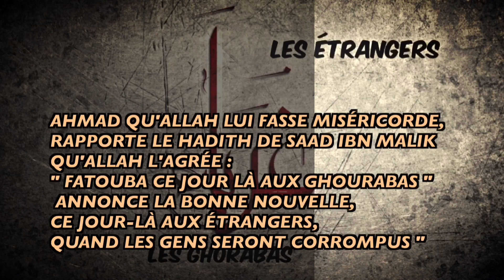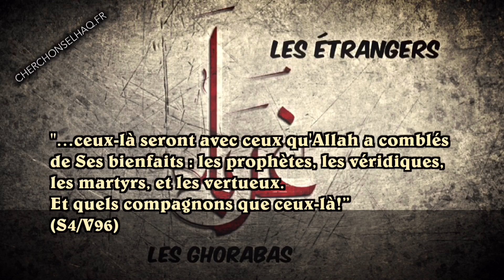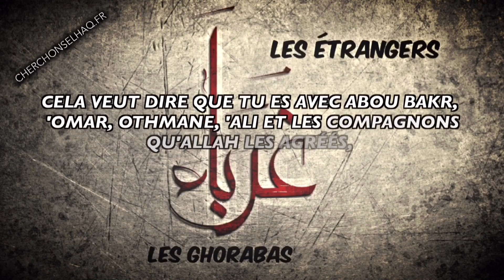UNE PERLE:ÉTRANGER MAIS EN BONNE COMPAGNIE !!!SH.AL-FAWZAN